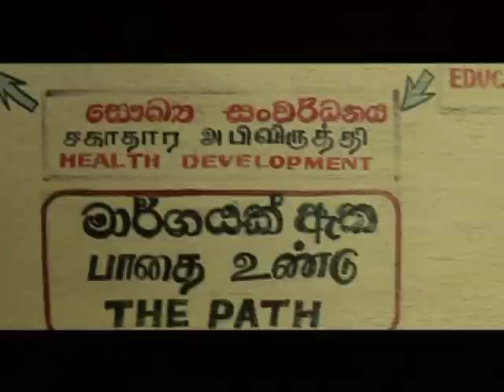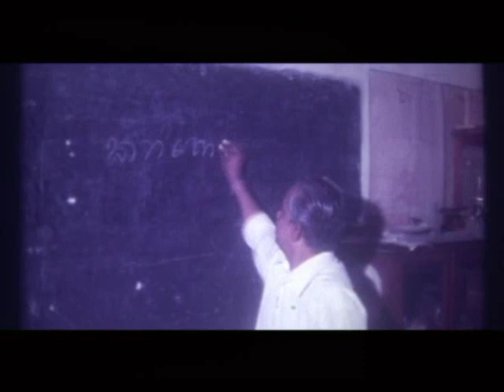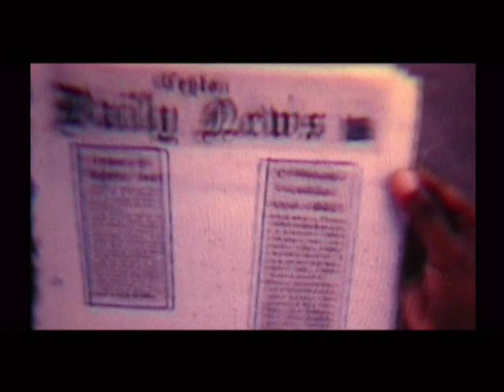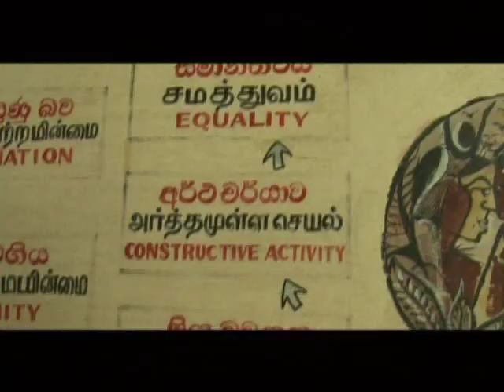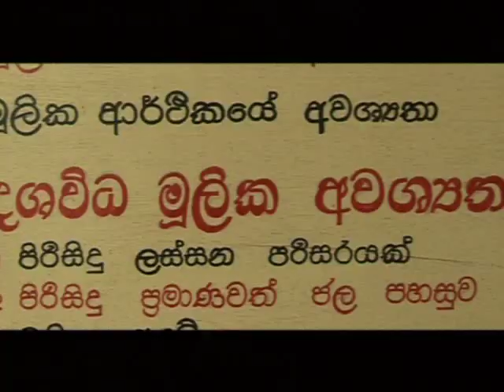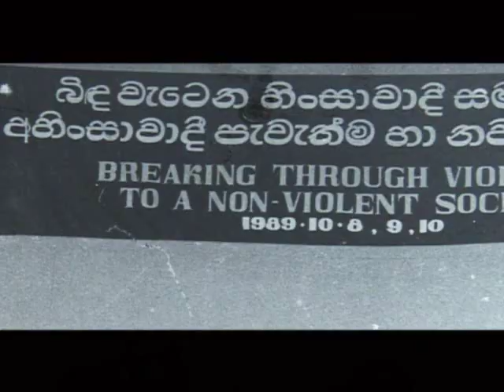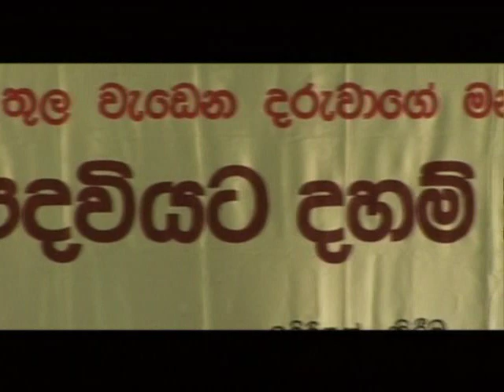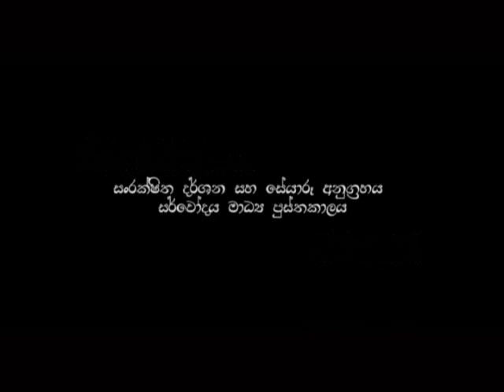SARVODAYA HISTORY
A SHORT VIDEO HISTORY ABOUT SARVODAYA SRI LANKA. EDIT, NARRATION, VISHNU VASU